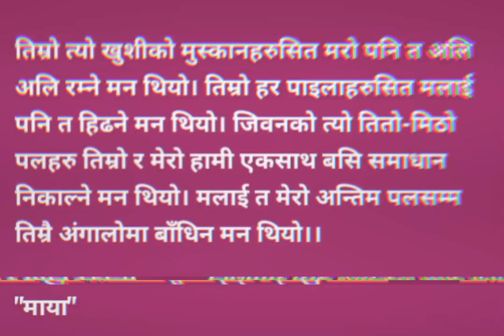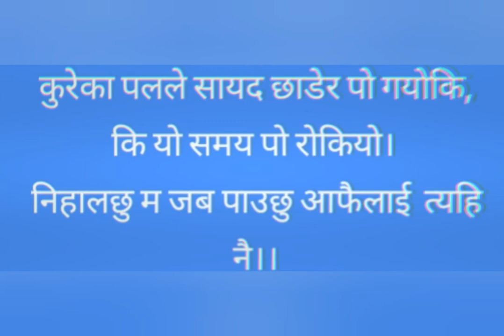poetry of heart